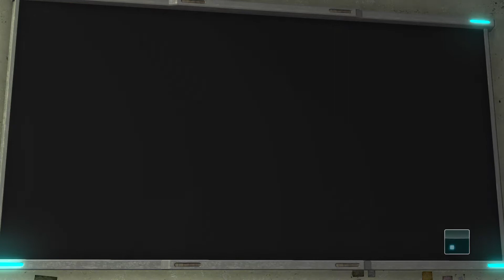2646 GBO2 - Tristan Banner Update - Jumping Ahead Aren't We?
Speaking of jumping ahead; the previous video was a banner update and now we've jumped right to the next one. o_O
I guess it's part of the waning interest thing mentioned in this video... Which is from mid September 2020...
It's been around 9 or 10 months since then and i still feel the same, if not worse...
There's still over 500 videos to upload currently so i've still been playing. Though most of that can be blamed on the Agg and GM Sniper Custom (Shimoda) for their annoying Limited Missions. Rival and assist missions are hateful.